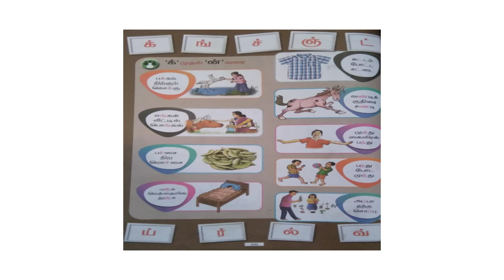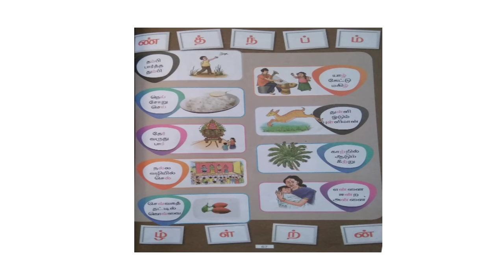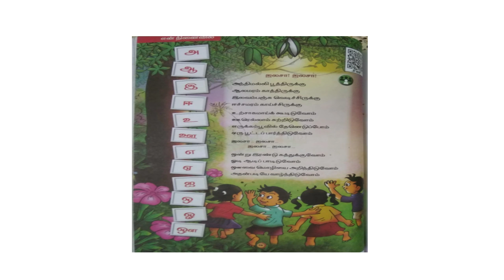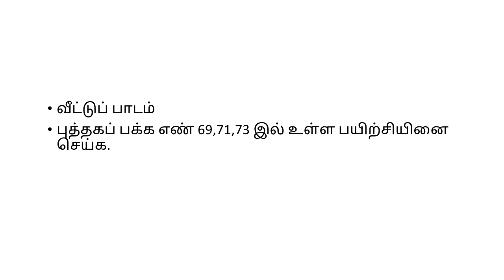Grade_1_Tamil_Lesson_4_part_4